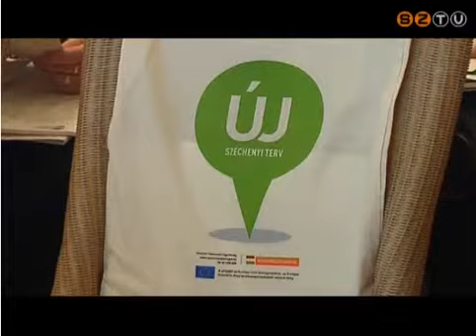Jogpont+ projektnyitó Szombathely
A Nyugat-Dunántúli Jogpont+ projekt nyitórendezvényére 2012. november 26-án 10 órától 12 óráig került sor Szombathelyen, a Tóvendéglő különtermében.